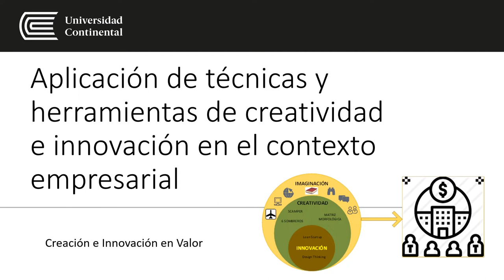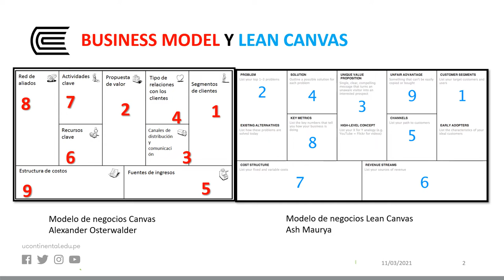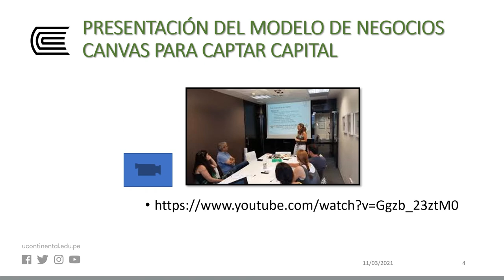Aplicación de técnicas y herramientas de creatividad e innovación en el contexto empresarial - U4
CREACIÓN E INNOVACIÓN EN VALOR